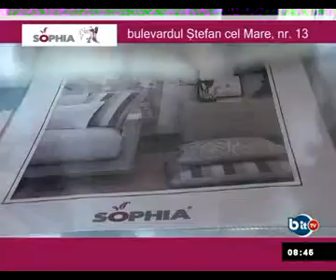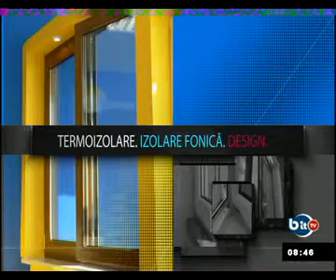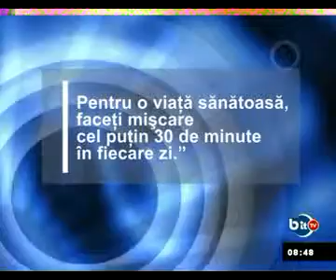PIXELUL ALBASTRU, 18 SEPT 2012